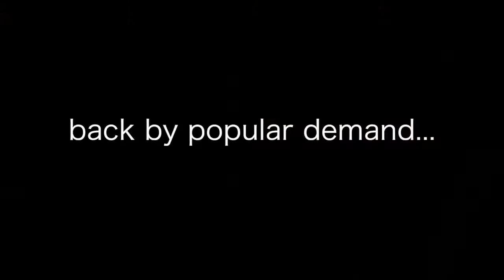bRanN's Banners - DV Xtra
Following my banner consultation a couple of weeks ago, bRanN takes me through the designs his bunny minions have come up with.

Apologies for the poor quality recording - I messed up.

Decidedly Vanilla is an invite only whitelisted server. Check out the other members here: